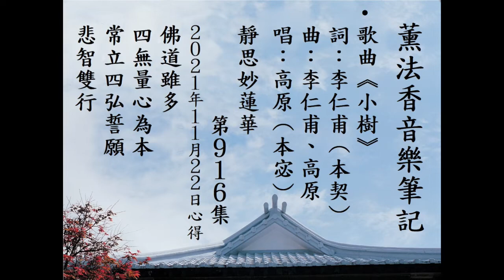【音樂】薰法香音樂筆記-小樹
【薰法香的歌】小樹 是堅定四無量心和四弘誓願的新發意菩薩

20211122 薰法香簡記（靜思妙蓮華第916集）：
破無明，輕煩惱；斷法執，入人群。修行人應自許為佛，以慈悲喜捨四無量心為本，立度眾生、斷煩惱、學法門、成佛道之四弘誓願。如初芽小樹，順自性而修，受法水所潤。

20211122
靜思妙蓮華 第916集

唱:高原(本宓)

我 用慈悲喜捨的四無量心
I use Four Immeasurable Minds, Loving Kindness, Compassion, Joy, and Equanimity
送給每一個人祝福的微笑
To give everyone a blessed smile

我 用堅定不移的四弘誓願
I used the unwavering Four Universal Vows
送給了我自己生命的美妙
To give my own life the beauty

我 或許只是一顆新發芽的小樹
I'm just a sapling
但有一天我也能快快的長大
But one day I can grow up quickly

我 的枝椏還沒能給眾生乘涼
My branches haven’t been able to shade all living beings
但我能夠給人信心和希望
But I can give everyone confidence and hope